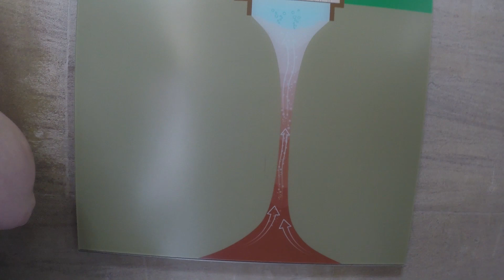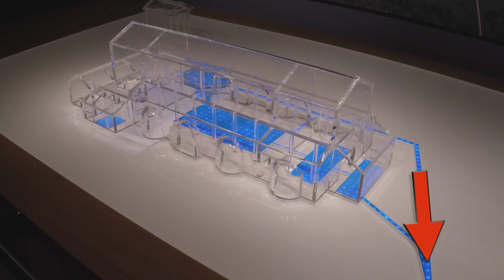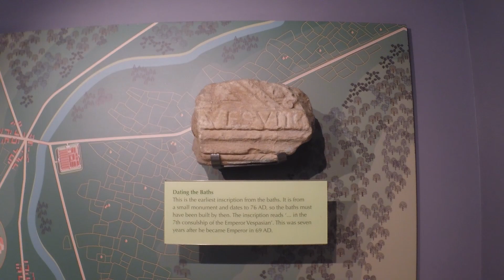Bath Time in England UK Travel VLOG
We explore Bath and the hot springs bathing pools. Then we try to wash away the sin at Bath Abbey.
Bath was first established as a spa by the Romans. The city of Bath is in the ceremonial county of Somerset in South West England situated 97 miles west of London.

See a new VLOG every Friday at 3:pm.

Discover Europe with us every Friday at 3:pm as we live the adventure through England's best hot spots. If you're planning a visit to the Great Britain countryside or you just want to take a virtual tour of England, you'll want to plan your vacation with the Life Doesn't Suck weekly tour guide. Big attractions like London and Big Ben can be seen all over youtube, but the best way to enjoy England is to live like a local and visit obscure roadside attractions.

Life Sucks and then you Die
or
Life Doesn't Suck and then you Live